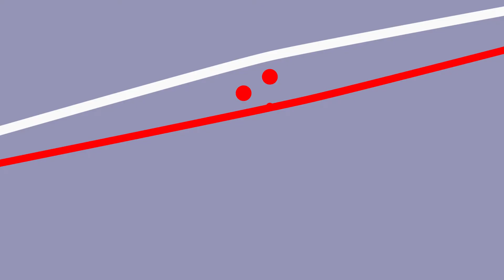Conway Specialists Welcome